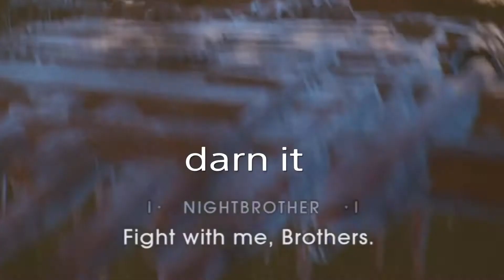Flashbacks...... Star Wars Jedi Fallen Order #12